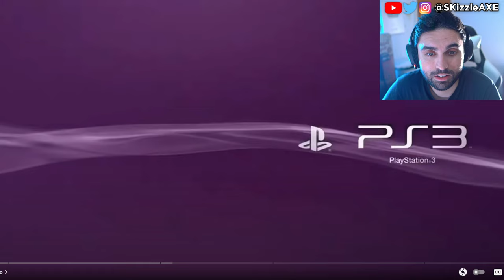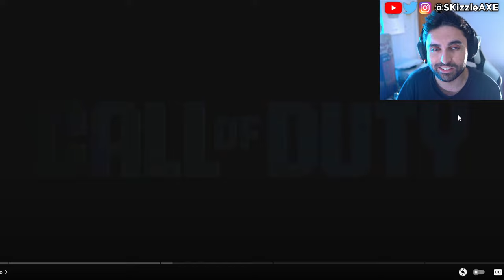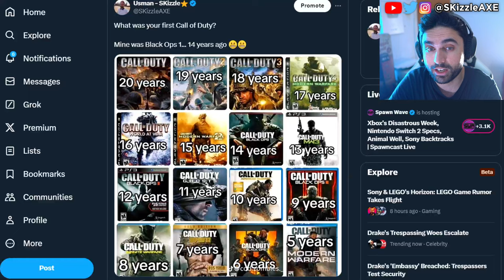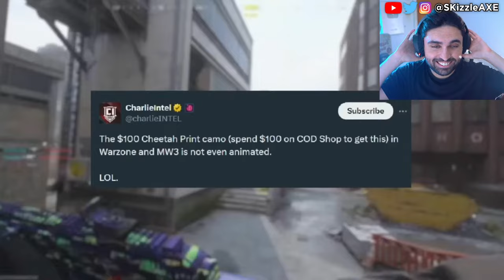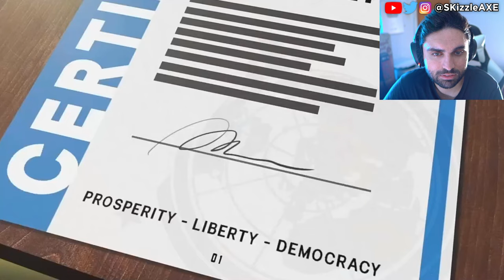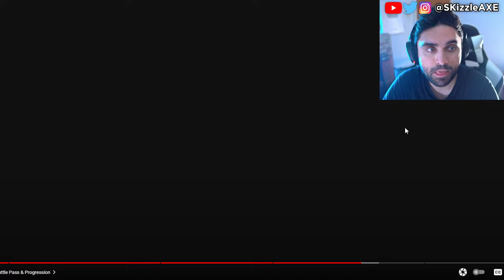COD Shut DOWN... Activision FURIOUS at MW3 Fans for liking Fortnite (Warzone, Helldivers, PS5 Xbox)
How Helldivers 2 BEAT Call of Duty and How Fortnite RUINED Call of Duty.
COD is OVER... Xbox Activision is Shutting DOWN? We previously covered news on Call of Duty Warzone, SBMM, XDefiant, Helldivers 2 and Xbox shutting down studios. We're currently also having a lot of conversations about Sweet Baby Inc and Gamer Gate 2 right now in gaming as gamers had enough with Woke stuff in video games. We also have a lot of cheaters issue in Call of Duty and fps games. Guys like Call of Shame and BadBoy Beaman has been trying to catch cheaters like Nadia, Swagg, Zlaner, JoeWo and many others.